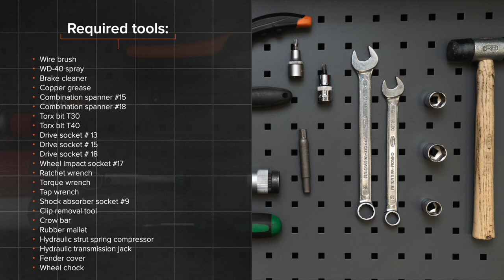Hvordan bytte fremre fjærbein der på OPEL CORSA D [AUTODOC-VIDEOLEKSJONER]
Hvordan bytte fremre fjærbein på OPEL CORSA D 4 (L08, L68) 1.3 Hatchback 2006–2014 [AUTODOC-VIDEOLEKSJONER]

0:00 — OPEL CORSA D – fjærbein: trinn-for-trinn veiledning for utskifting
1:16 — Fjern vindusviskerarmene.
4:20 — Koble fra ABS-sensorens ledninger.
5:01 — Fjern fjærbeinet.
6:51 — Installer den nye støtdemperen på den hydrauliske kompressoren til spiralfjæren.
9:08 — Monter festebolter.
11:59 — Reinstaller viskerarmene.